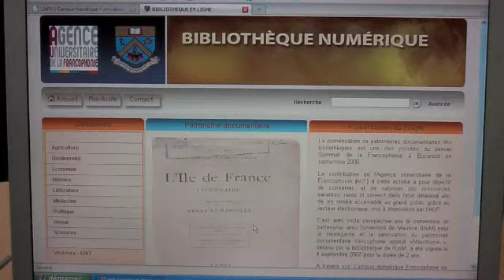Auguste Moussirou-Mouyama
Entretien avec Auguste Moussirou-Mouyama, Directeur regional de l'Agence Universitaire de la Francophonie, Bureau Ocean-Indien
C. Chan-Meetoo